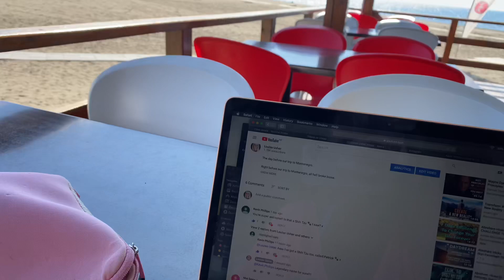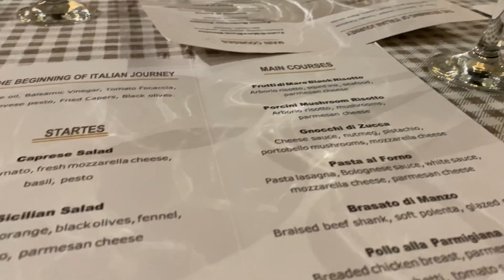Working as a digital creator abroad - Montenegro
This video shows part way toward what happens when you are a digital creator abroad.  I'm looking forward to showing you more and letting you know how I do what I do.

Montenegro was the location for this video, in Ulcinj. I loved this resort which was the Holiday Villiage Montenegro.

Louise is:
An author who writes creative non-fiction from all over the world.  Travel reviews and general life writing see me fill my passion.